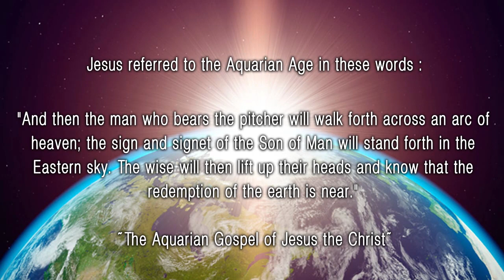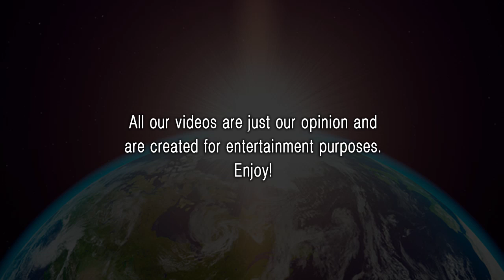Focus on Australia with Gabbi Choong and Stephen Masters (026) MK Ultra Programs & Belanglo forest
Gabbi details :
Truth Justice Freedom for Children chat group attached

Chantelle's Info:
is the founder of Source Alchemy and the SunKidz Programs, and has spent the last 18 years travelling to various destinations in South Africa, Namibia, Zambia and the Middle East hosting talks, facilitating individual healing sessions and transformational workshops for adults and kids. She is an accomplished speaker, has appeared on national television and radio and has featured in various newspaper and magazine publications.

The Art of Alchemy is my experience of alchemy in this life. I have no doubt I have done all the heating and melting and smelting needed to be done on a physical level in lifetimes gone by, so now it is my core desire to re-access that knowledge spiritually, integrate it, and expand my consciousness in a way I never imagined; to come into complete union with my Spirit; to live a life on earth I desire and deserve… and to create that. I believe we come here to experience ‘heaven on earth’, whatever that may be for you. I will share my alchemical journey and what has worked for me.

Core Alchemy is all about understanding what inside of you is creating the limitations within you. It’s about looking within yourself and getting real with yourself, being honest with yourself, asking yourself the hard questions…

is believed that life energy emanating from the Ankh can be absorbed by anyone within a certain proximity; and anyone wearing the Ankh, or is in the presence of someone wearing the Ankh, is Divinely Protected.

There is no doubt that many uniquely special children are being born all around the globe at this time with a strong sense of purpose to heal and protect earth. These are the SunKidz, tomorrow’s leaders, healers and teachers and as their name suggests, they are the Children of the Sun.